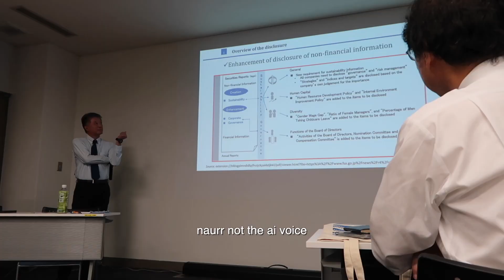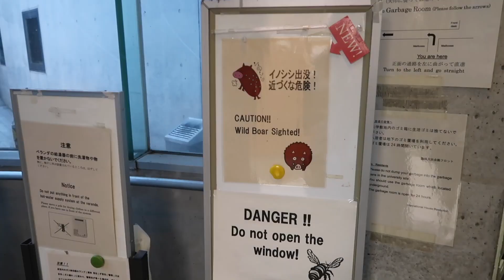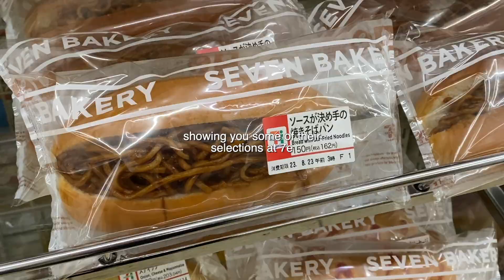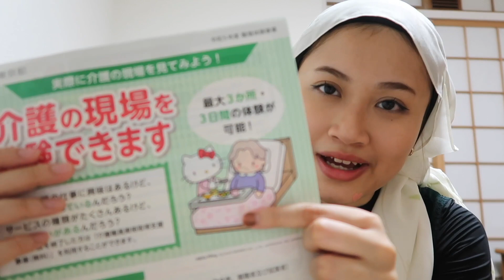Classes in Japan and being alone🧎🏻‍♂️+ hangry anis / 🇯🇵 DAY 2